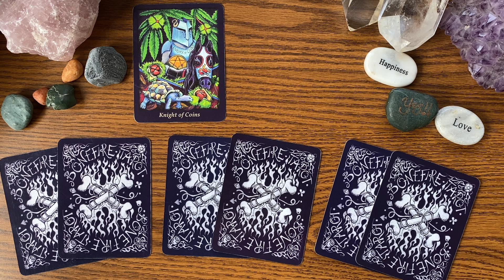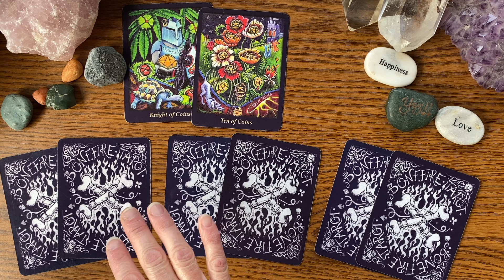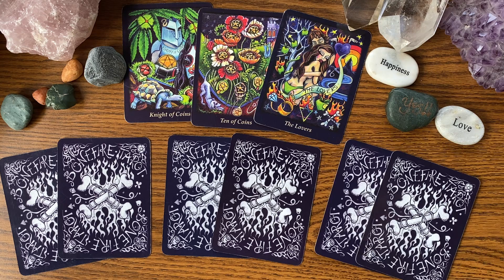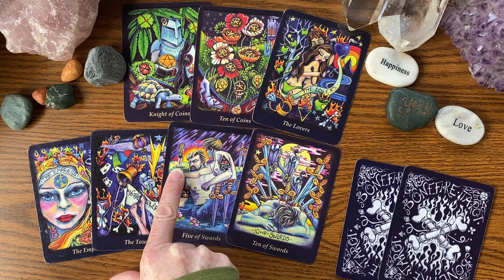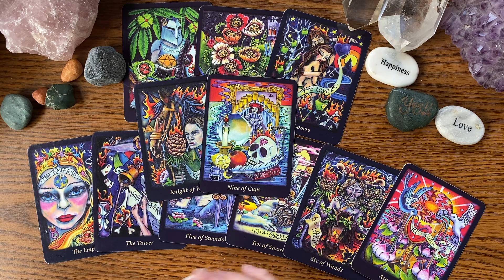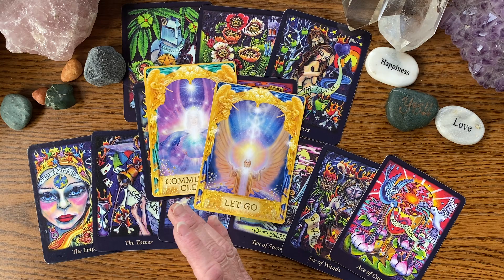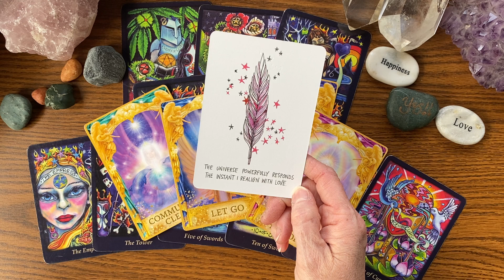Daily, Tuesday, April 13 - Aligning With Love Continues To Bring Reward To The Now!!!